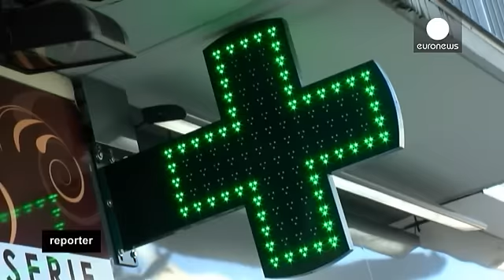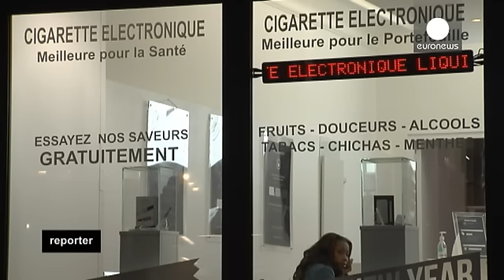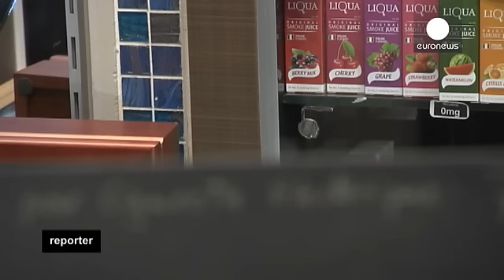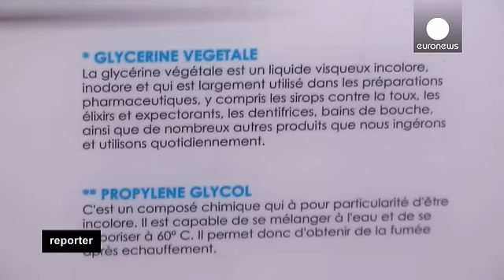رواج سیگار الکترونیکی، راهی برای ترک سیگار یا تهدیدی برای صنعت دخانیات؟ - reporter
موج استفاده از سیگار الکترونیکی کشورهای اروپایی و...

موج استفاده از سیگار الکترونیکی کشورهای اروپایی و کشورهای دیگر را فراگرفته است. تخمین زده می شود تنها در اروپا بیش از ۷ میلیون نفر از سیگار الکترونیکی استفاده می کنند. در فرانسه، تعداد فروشگاههای ویژه این سیگارها، طی سال گذشته از ۳۰۰ به ۱۵۰۰ فروشگاه رسیده است.

بسیاری افراد سیگاری از سیگارهای الکترونیکی راضی هستند و آن را روشی برای ترک سیگار می دانند.

برغم حمایتهای پزشکان از این محصول، کمیسیون اروپا همچنان در مورد  وضع قانون در مورد سیگار الکترونیکی مردد است. فروش این سیگار به عنوان محصولی از دخانیات، به کسانی که زیر سن قانونی هستند، ممنوع است.

اما چرا برای محصولی که به گفته بسیاری خطراتش به مراتب از سیگار کمتر است، تا این حد بد جلوه داده می شود؟ از نظر طرفداران سیگار الکترونیکی کافی است به فشاری که از سوی صنعت دخانیات و داورسازی اعمال می شود، توجه کرد. آنها تلاش می کنند اجازه تولید محصولی را بگیرند که تقاضای فزاینده ای برای آن وجود دارد.

تخمین زده می شود که صنعت سیگار الکترونیک اروپا ۵۰۰ میلیون یورو ارزش داشته باشد که خیلی کمتر از ۹۱ میلیارد یورویِ درگیرِ در صنعت سیگار است.

اما در فرانسه صاحبان سیگارفروشی ها می گویند که دستورالعمل جدید اروپا کار و کاسبی آنها را کساد کرده است. قیمت سیگار افزایش یافته است و قوانین اروپا دسترسی و خرید سیگار از آن سوی مرزها را آسان تر کرده است.

اما سیگار الکترونیکی تا چه حد در ترک سیگار مؤثر است؟ با آن که تعداد بررسی های انجام شده تا کنون کم است اما تخمین زده می شود که از هر ۲۰  نفر توانسته سیگار را ترک کنند. بیشتر افراد همچنان به استنشاق بخار آن ادامه می دهند، ضمن اینکه سیگار هم کمتر مصرف می کنند.

با این حال  این خطر وجود دارد که سیگار الکترونیک مسیری باشد که به سیگار کشیدن منتهی شود.